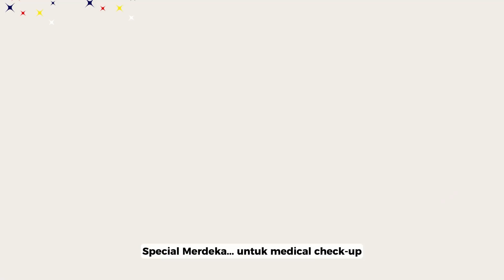KPJ Rawang: Your health is your independence!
Your health is your independence!

Celebrate Merdeka with 67 tests for only RM67, including a complimentary ECG at KPJ Rawang Specialist Hospital. Offer valid from 1st August to 30th September 2024.

Book your health check-up today!